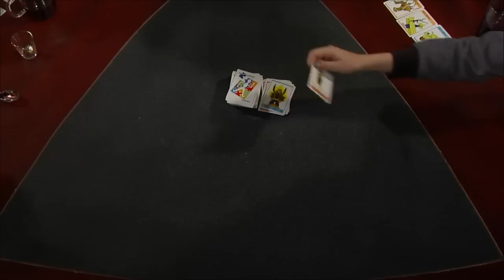Short Order Heroes & Superfight! -- Under The Table with Meg Turney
The UTTers discovered their Superheroic origin stories with Calico Games' "Short Order Heroes" AND Superfight!

They are joined by special guest Meg Turney who appeared on SourceFed and her own channel